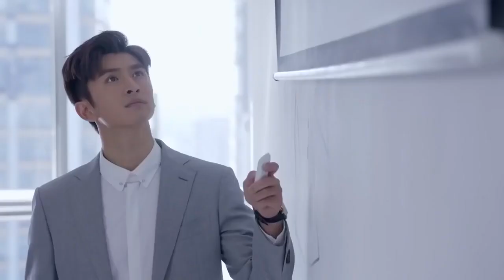Sana İhtiyacım Var | Kendini Göstermeye Çalışıyor | İn Youth | Lin Wo, Qiao Xin, Zhang | Clickia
Mezun olduktan sonra topluma giren ve kariyerlerinde iniş çıkışlar yaşayan ve duygusal karışıklık yaşayan birkaç üniversite arkadaşın hikâyesi.
Binlerce içeriklerle karşınızdayız.

İnstagram hesabımız: clickiaturkiye

Bunlarıda Beğenebilirsin;